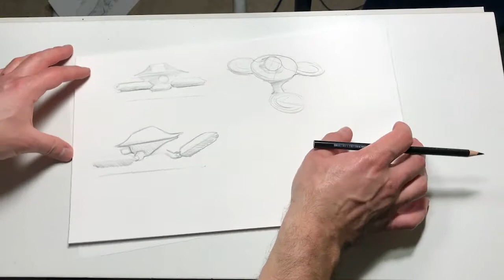How I Draw A Drone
In this video I quickly sketch a drone concept for a Pizza Hut delivery vehicle (which we sketched in the previous video).